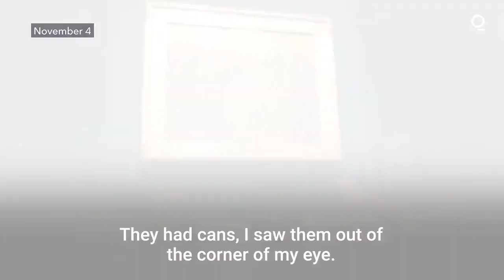Climate Activists Throw Soup on Van Gogh Painting in Rome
Environmental activists tossed pea soup on a Vincent van Gogh painting Friday in Rome to protest carbon use and natural gas extraction, but caused no damage to the glass-covered painting.

Security intervened immediately and removed the protesters kneeling in front of “The Sower” at the Palazzo Bonaparte to deliver a manifesto.

A spokesperson for the exhibit said they had carried the soup in jars under their clothing into the museum.

Protesters from the same group, the Last Generation, earlier blocked a highway near Rome.

The painting belongs to the Kroller-Muller Museum in the Netherlands and was on loan for a show in Italy's capital featuring works by Van Gogh.

Officials said the 1888 painting was undamaged.

Italy’s new culture minister, Gennaro Sangiuliano, condemned the protest.

“Attacking art is an ignoble act that must be firmly condemned,’’ he said. “Culture, which is the basis of our identity, must be defended and protected, and certainly not used as a megaphone for other forms of protest.”

Climate activists have staged similar protests at museums in Britain, Germany and elsewhere in Italy, targeting works by Van Gogh, Botticelli and Picasso.

The stunt backfired for some onlookers.

“It totally defeats the purpose.'' Hans Bergetoft, a tourist from Stockholm, said. "I'm really for the cause in itself, but not the action. Not the action that they took. Not at all.”

The protesters released a statement later saying they were putting pea soup on Van Gogh's soup to symbolize "the stain of climate collapse that darkens the image of a happy future."

The group said the fields in Van Gogh's painting represent food security and a man who doesn't need to migrate because of drought or floods.